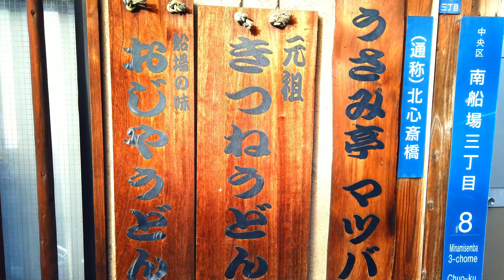【きつねうどん発祥のお店】明治26年（1893年）創業、元祖きつねうどんの味に驚愕！［うさみ亭マツバヤ］ Japanese udon restaurant, in Osaka.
00:00 イントロ
01:03 お店紹介
01:41 メニュー
01:59 着丼・実食
05:35 エンディング

きつねうどん発祥のお店、うさみ亭マツバヤさん。
明治26年創業の老舗の味！
懐かしささえ思い出す！！

お腹も満たされ、大満足！
これで笑顔にならないわけがない！

今回も美味しく笑顔にさせていただきました！！

Japanese udon restaurant, in Osaka, Japan.
The Kitsune-udon at this restaurant are very delicious.

If you ever come to Japan, please experience this food!

今回の会計：
きつねうどん　￥600（税込）
　Kitsune-udon（Udon with deep-fried tofu）　4.28 US$

おにぎり　2個　￥110×2個　￥220（税込）
　Rice-ball　2pieces　1.57 US$

お店住所：
大阪市中央区南船場3-8-1

アクセス：
地下鉄「心斎橋駅」（1・2番出口）から徒歩7分
地下鉄「本町駅」から徒歩10分
地下鉄「長堀橋」から徒歩10分
地下鉄「四ツ橋駅」から徒歩14分
地下鉄「堺筋本町駅」から徒歩12分

【エンジョイ大阪情報】